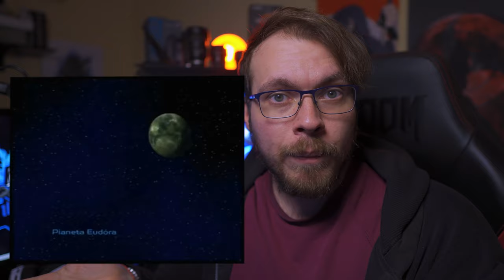Perché proprio i 60 FPS sono così IMPORTANTI nei videogiochi?